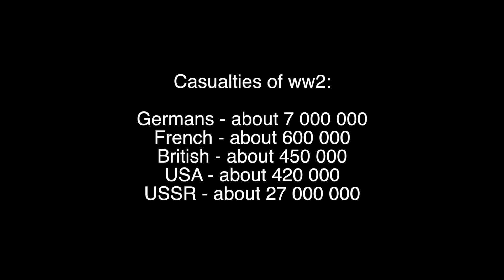LEGO WW2 FIGHT FOR BERLIN PART 2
Lego ww2 stopmotion Battle of Berlin ( Fall of Berlin ) part 2!

Made with brickarms , brickmania , and military lego compatible tanks/soldiers from aliexpress

Stopmotion is made by LCM brick show - aka Legocrazymotion